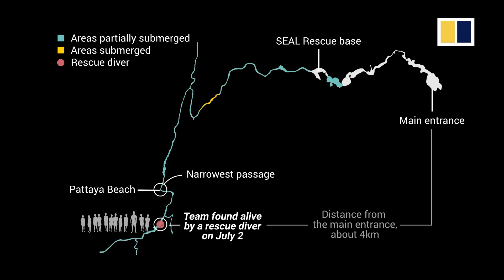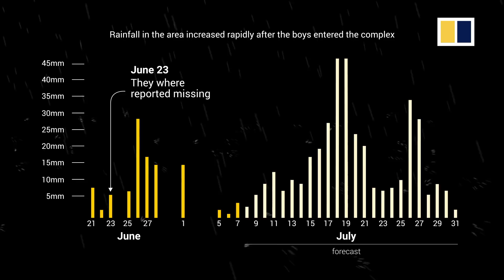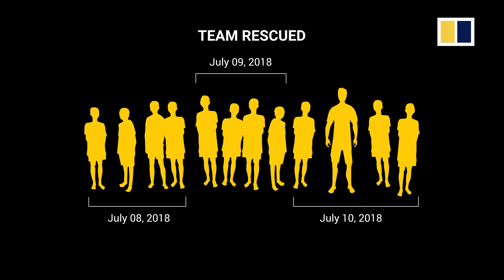Thai cave rescue: how did it happen?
The Thai cave rescue operation was one of the most complicated and dangerous in recent history. Here's exactly how it unfolded.